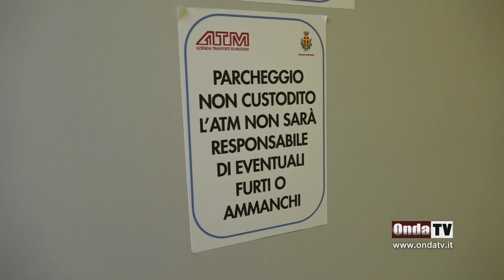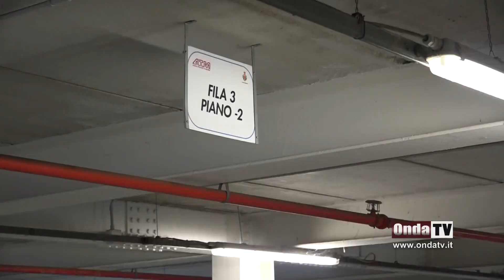Messina, un bus per il parcheggio Zaera, il cimitero e il mercato